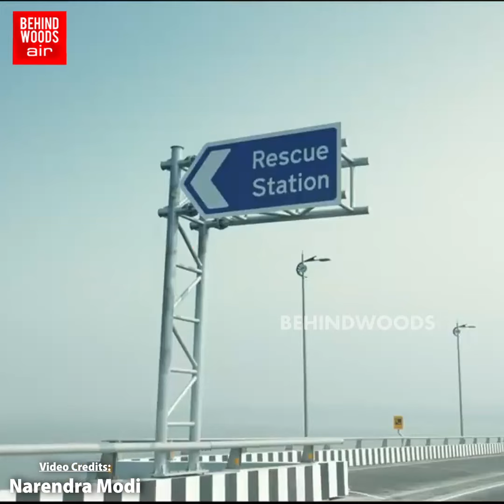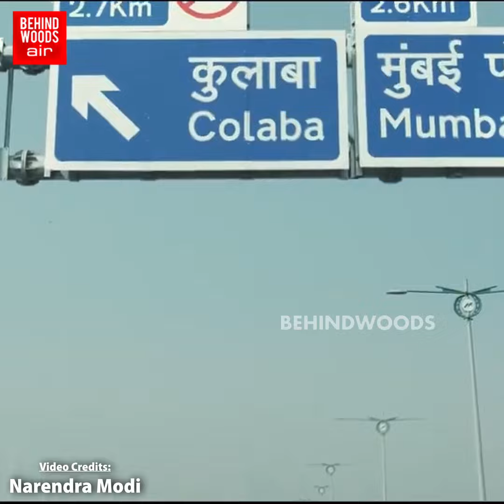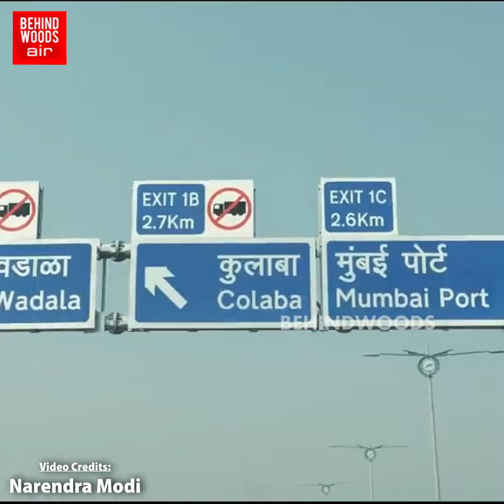பாம்பனையே மிரளவைக்கும் கடல் பாலம்... 18 ஆயிரம் கோடி...22 KM..! 'டிசைனில் இப்படி ஒரு TWIST-ஆ?'